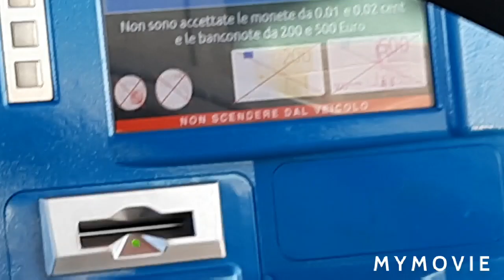Сатурния- термальные источники, которые мы любим в Италии 🌊🇮🇹🤗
сатурния- термальные источники в Италии,
с осени до весны всегда можно посетить,
тёплая,сероводородная вада и гидромассаж,
агритуризм, где всё включено,
расслабление и Здоровье,
Красавцева Ольга,
Olga Krasavtseva